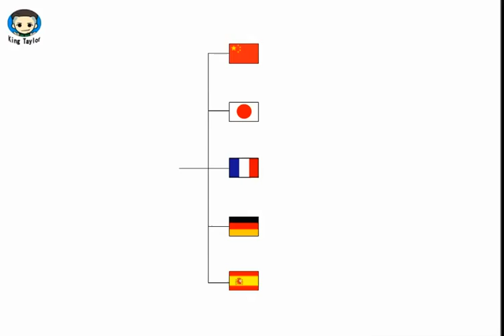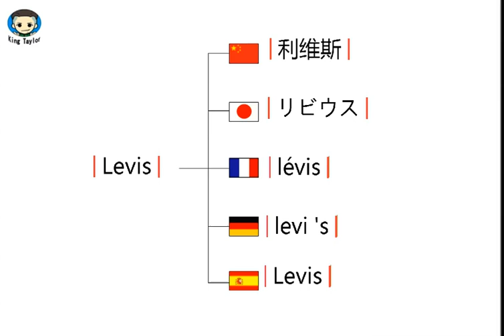How to pronounce Levis in German，French，Japanese，Chinese and Spanish